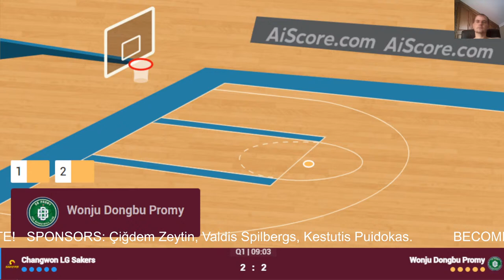🔴 Live: LG Sakers vs Wonju DB | Live Play By Play Scoreboard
Wonju DB
Mobis Phoebus
Seoul Knights
KCC Egis
Anyang JungKwanJang
LG Sakers
Seoul Thunders
KoGas
Suwon KT
Goyang Sono